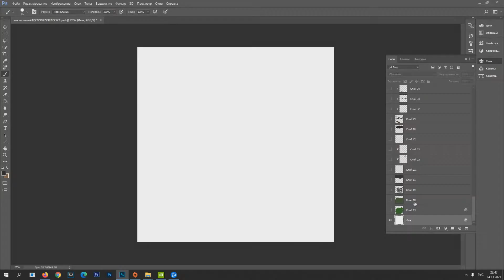Я уйду в лес diablo in costa (Speed painting, спидпеинт, speedpaint )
Мне на краску в фотошоп, а то почти закончилась
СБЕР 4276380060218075